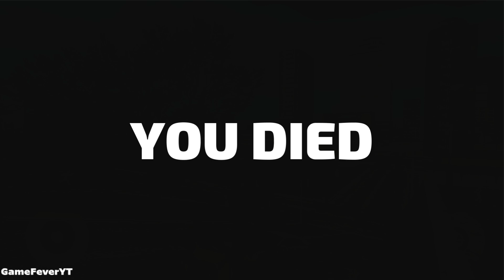Rope Hero: Vice Town (Transformer Monster Truck Fight Car Robot) Robots Racing - Android Gameplay HD